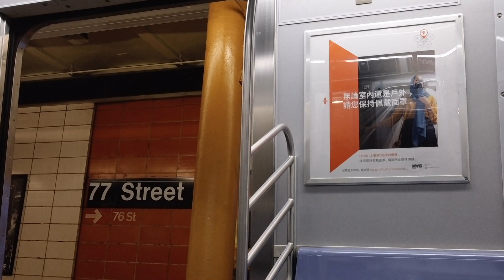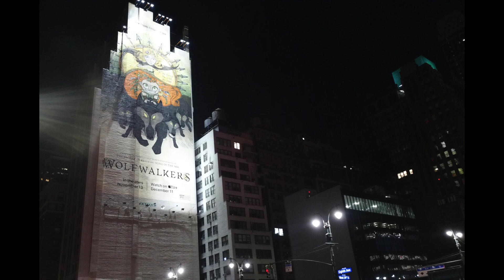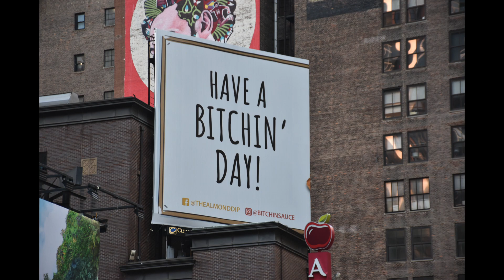Last trip 2020 Empty NYC Pandemia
Pandemia Time #2